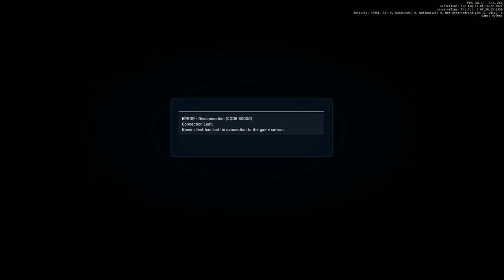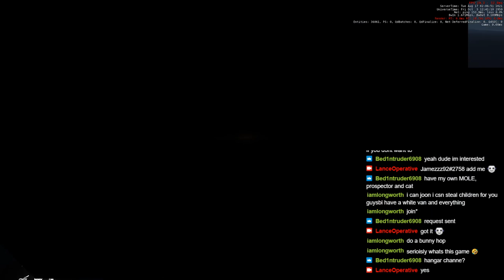Mining Monday in Star Citzen with the Expendables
Welcome to one of our Org events, this is our weekly mining event, links to join us are in the description below.

If you're looking to get your own Star Citizen account use this promo code: STAR-LP3C-PPRG when signing up to get yourself a free 5000aUEC in-game credits, this will help you buy armor, weapons, and some of the things you will need to get started.